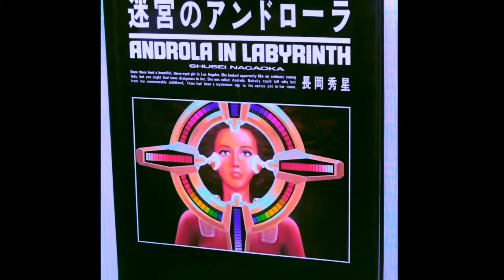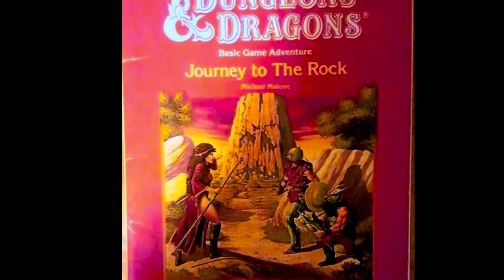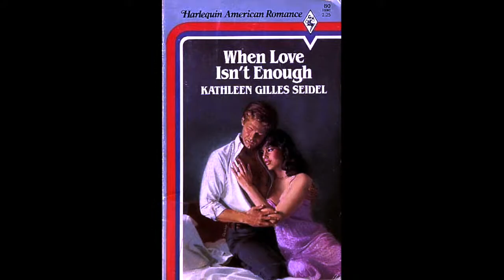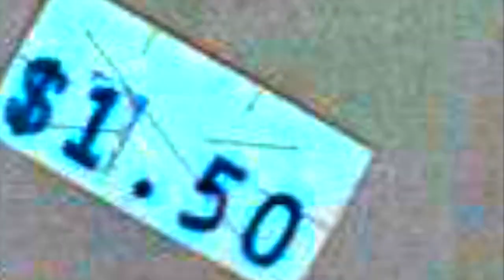Jefferson Starship "No Way Out" [Nuclear Furniture] (1984)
This one is both music and lyrics.  Yes, that synth sound makes me think of cities, in which I’ve done too many of them.  So this was to continue interior design.  I suppose any house could have these patterns, but this felt more like big vibrant city colors, than in the country.  I also did some offices as well to represent business.
 Lyrically, “no way out” had me thinking of mazes, which lead to labyrinths, which lead to minotaurs, which lead to medieval era, which lead to Dungeons & Dragons.  Since this song is about relationships, I also felt romance novels belonged as well.
 Overall, they are different angles to remembering 1984 and all images were researched that year of the song.  Please note that search engines can be inaccurate and images can be mistagged with the wrong year.  Also many of these were from books which may have been published in 1984, but had its art or photograph done/taken earlier.  Images used were in the order of the search results.  I don’t like to discriminate; I prefer this “mixed bag” approach.

And rest in peace, Paul.  Thank you for your musical contributions.